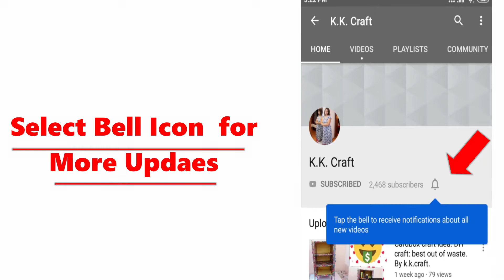DIY.. Best Reuse Ideas with Old Jar. How to make Beautiful Water Fountain at Home By K.K. Craft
Hi Viewers, welcome back on your favorite Channel K.K. Craft. Watch my new video about making of beautiful water fountain from waste and old plastic jar.
Thanks & Regards
K.K. Craft